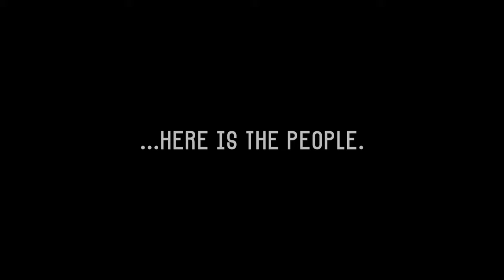POGS "The Reopening"